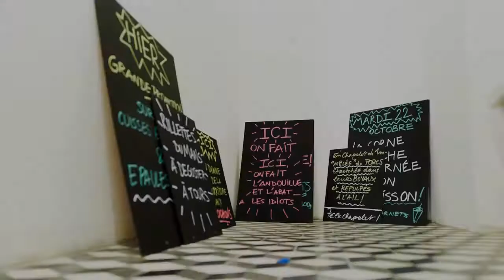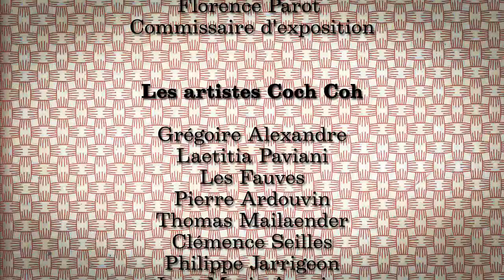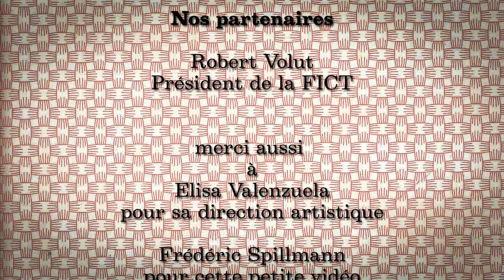Exposition Coch Coch, du l'Art Contemporain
Une idée étonnante, un challenge stimulant qui nous a bien amusé... que cette exposition soutenue par la fédération des industriels Charcutiers Traiteurs. Coch Coch, l'occasion de solliciter des artistes et de leur demander de créer des œuvres inspirées de nos bonnes cochonnailles françaises pour cette exposition à contempler, à jouer et à déguster. Un grand merci à notre commissaire d'exposition Florence Parot et aux artistes Pierre Ardouvin, Grégoire Alexandre, Clémence Seilles, Maroussia Rebecq, Les Fauves, Philippe Jarrigeon, Cécile Noguès, Laetitia Paviani, Thomas Mailaender, Jean-Marie Appriou, Christophe Brunnquell, Vincent Kohler et Davide Cascio. On remercie l'agence VFC qui nous a fait confiance et qui a orchestré de formidables retombées presse !